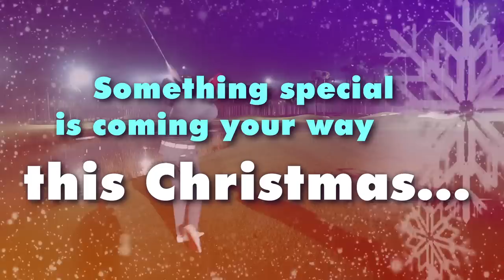CHRISTMAS FLOODLIT GOLF MATCH TRAILER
Check out our exclusive Golf Schools by clicking here🏌️⛳ Christmas Floodlit Golf Match Trailer - Teaser trailer of Me and My Golfs floodlit golf night matches with Rick Shiels and Peter Finch.  Match 1 Christmas Day on Me and My Golfs Channel
Match 2 Boxing Day on Rick Shiels Channel
Match 3 December 27th on Me and My Golfs Channel Christmas